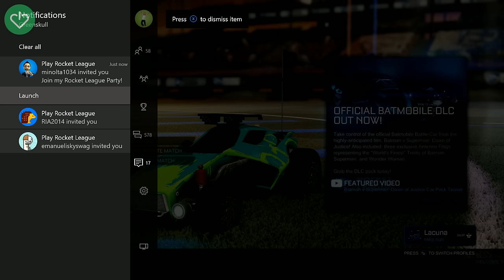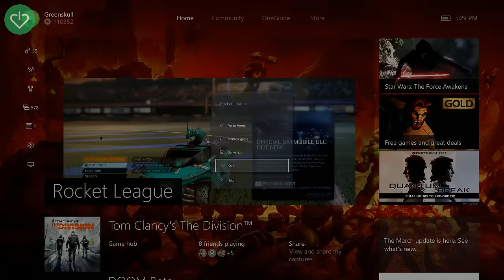ROCKET LEAGUE for CHARITY | GameChanger & Amazon’s BuySmiles Event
LIKES help a lot, so smack that like button!

I use an Elgato HD 60 Pro capture card to capture my gameplay.

Each day will feature a 24 hour promotion sponsored by a top gaming company – don’t miss out on this unique opportunity to buy a game at a low price & help kids with cancer!

Over 20 broadcasters have joined forces with GameChanger & Amazon to live-stream 100+ hours of the featured games Twitch over the 6 day campaign for the community!